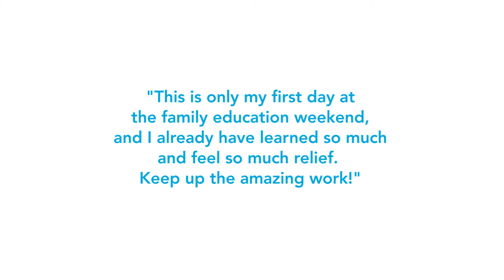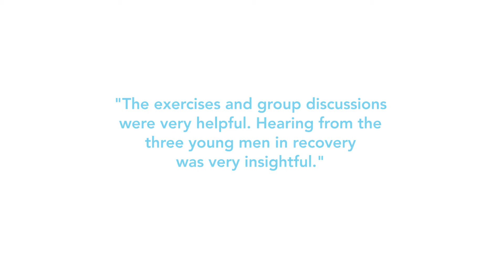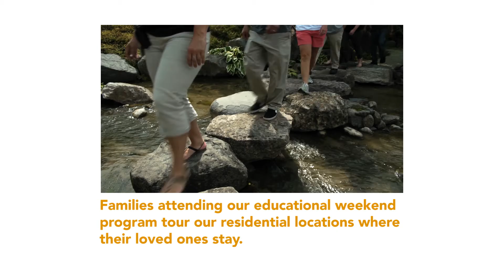What is the Rosecrance Family Program?